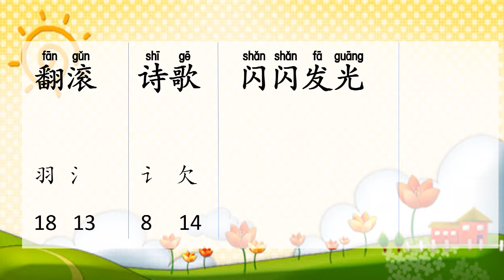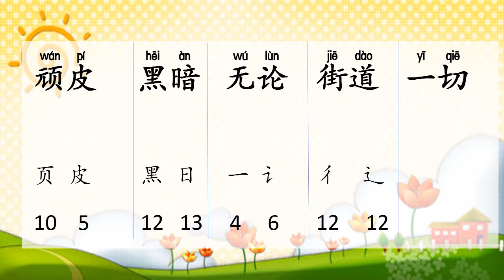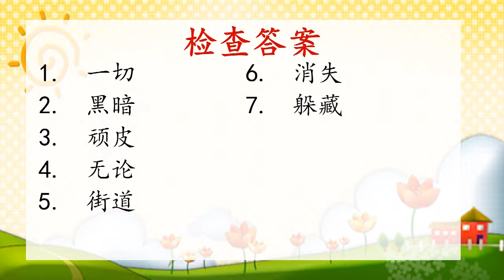KSSR SEMAKAN 二年级华文 单元十一 生词 听写